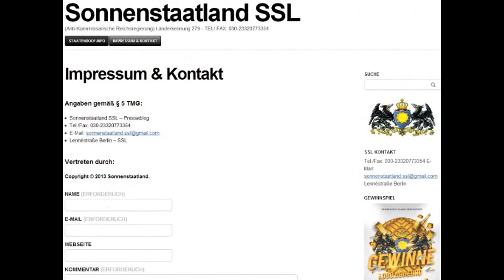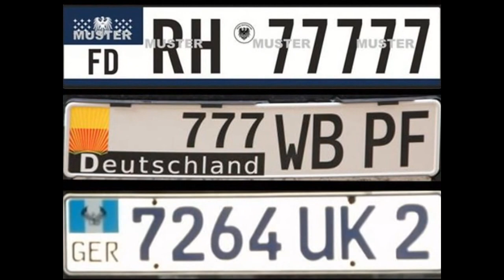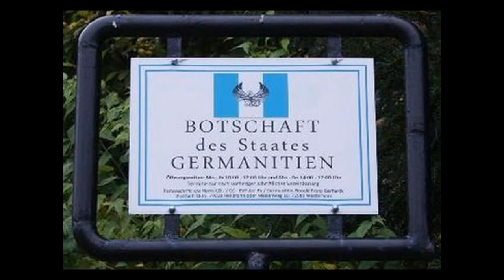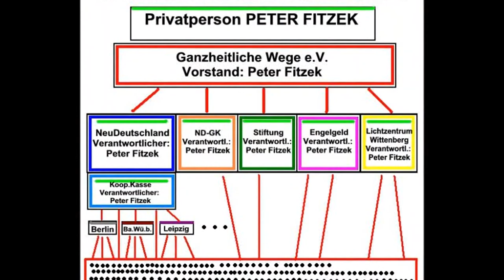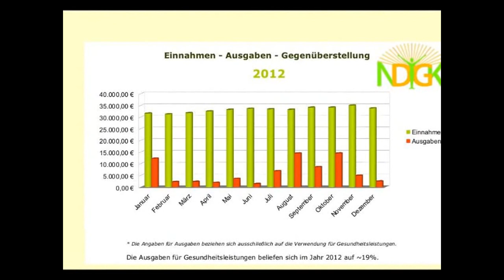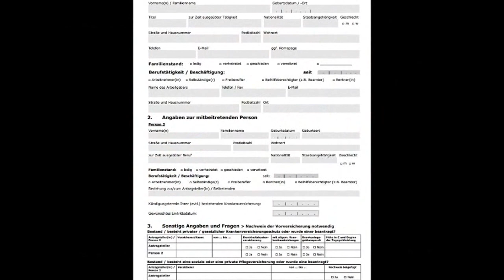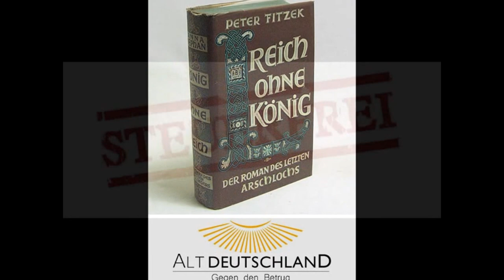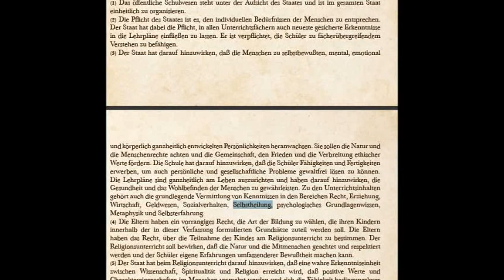Reichsdeppen FAQ - TEIL 2 - Scheinstaat 1/2